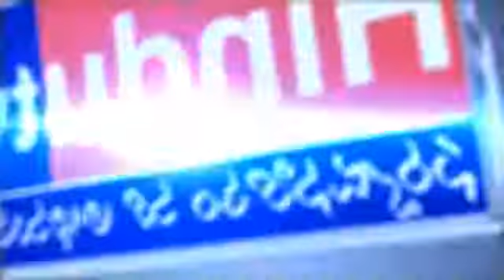వివిధ కేసుల్లో పట్టుకున్న మద్యాన్ని బిస్ మెంటల్ చేయించిన కాజీపేట ఏసిపి రవీందర్ కుమార్ యాదవ్